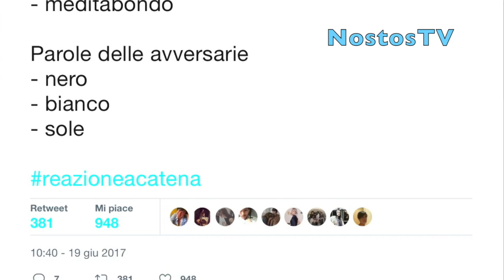Rai: Scandalo A Reazione a Catena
Nella Trasmissione di Amadeus i campioni in carica I Tre Denari sono stati eliminati in maniera molto sospetta